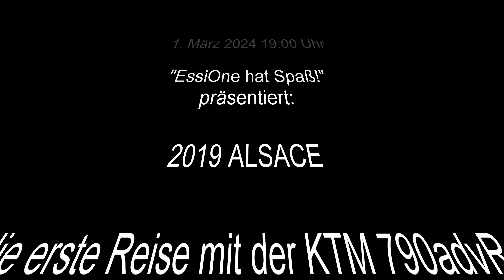Neues auf "EssiOne hat Spaß!"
News vom 19.Februar 2024